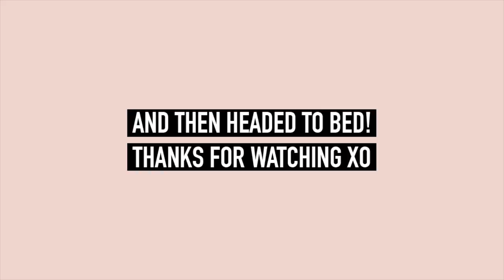A WEEK IN ANTIGUA - OUR FIRST COUPLE OF DAYS IN PARADISE · Holiday VLOG 2 | Emily Philpott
Hey loves,

Welcome back to another holiday vlog. This was our first full day so we spent it exploring the hotel and of course, eating and drinking woooo hehe! Hope you Enjoy! 💘

- we booked through virgin holidays and it was fab!

Accesorize Trousers: availible in airports!

Much Love,

Em x

 *AF LINKS